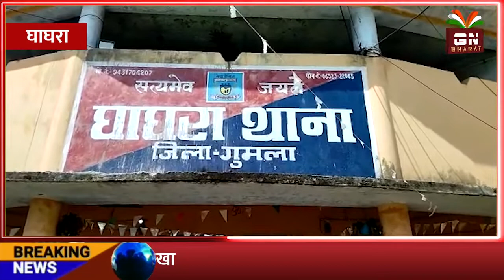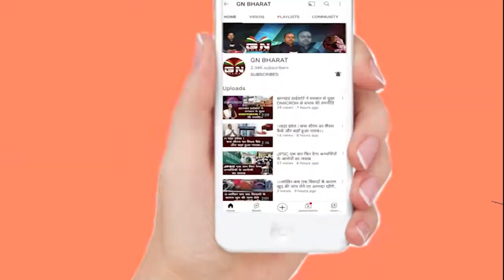Ghaghra || माओवादीयो के द्वारा पुलिस को उड़ाने की साजिश को पुलिस ने किया नाकाम